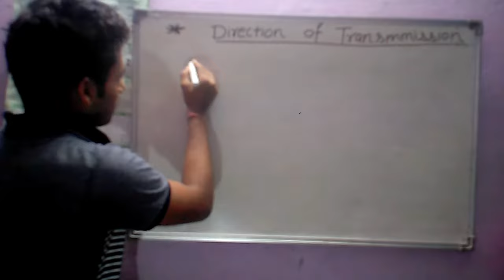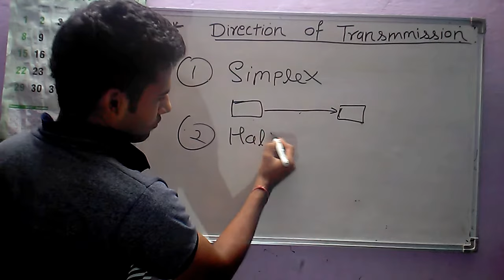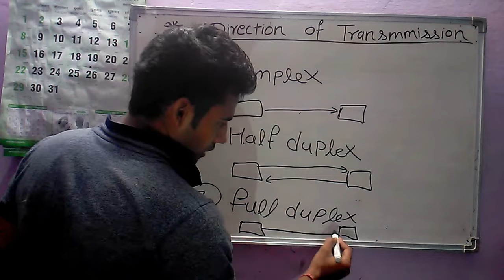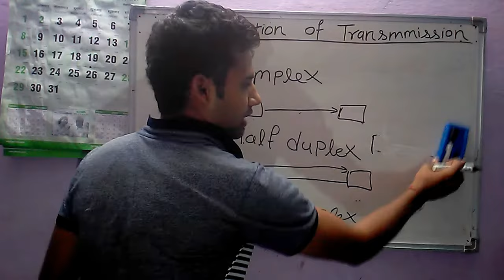what is data transmission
direction of transmission
1. simplex
    example- radio, TV, keyboard.
2. half duplex
    example- walky talky
3. full duplex
    example- calling, whatsapp, gmail.